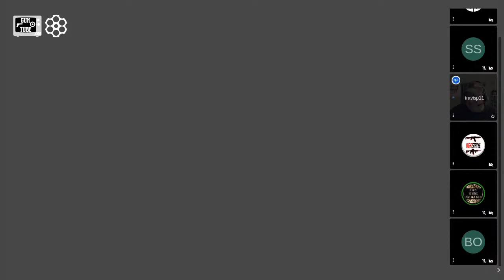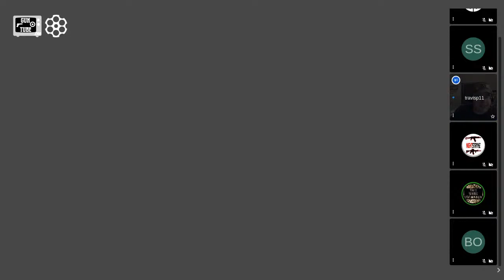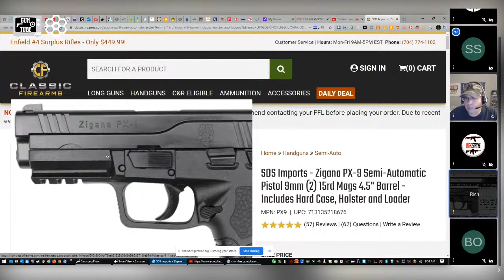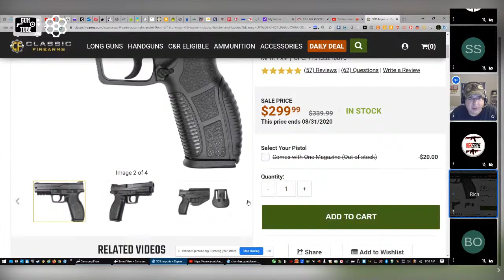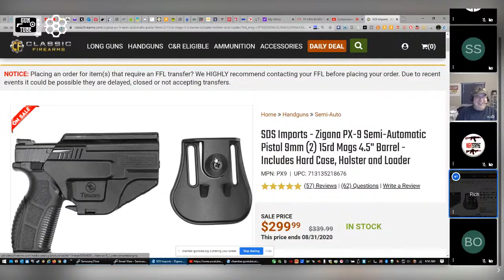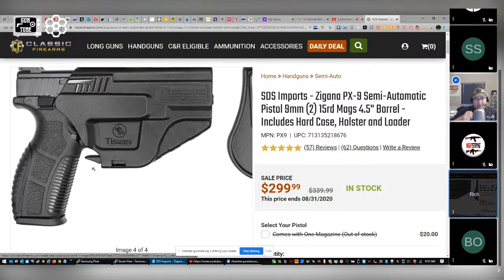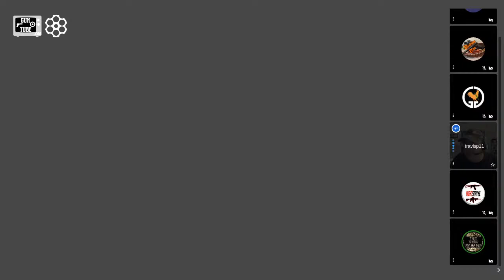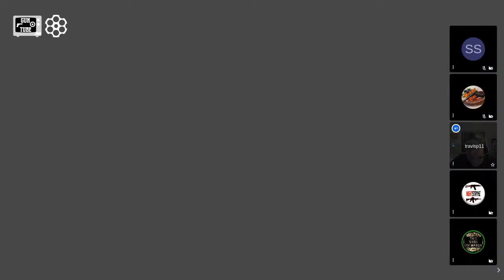Caliber Corner #151 Our Favorite Sub $350 Pistols and Revolvers!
Today we will discuss some options and recommendations for firearms that you can currently find for $350 or less!

The Greatest Pawn Shop in the Great Plains!!
SS Pawn (Ask for Stan!)
Lexington, Nebraska 68850

Guntube.org: travisp11
Gunstreamer: travisp11
UGEtube: travisp11